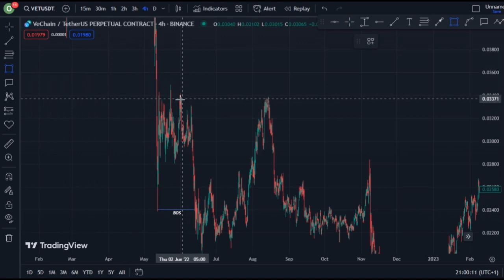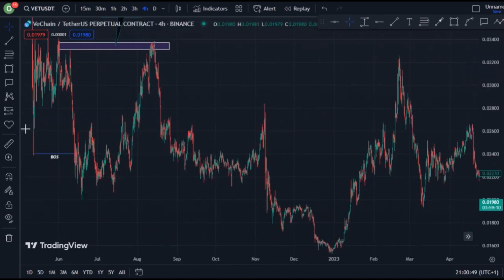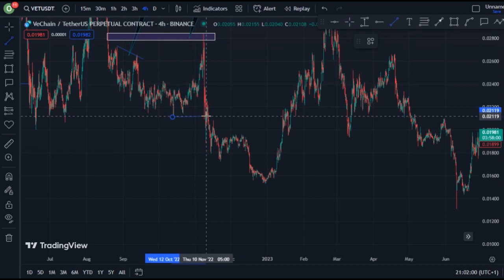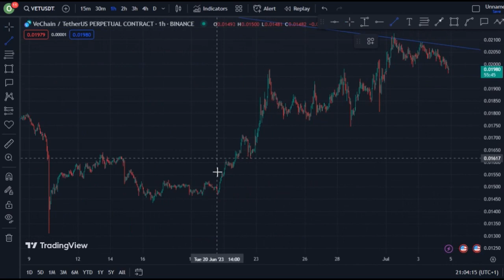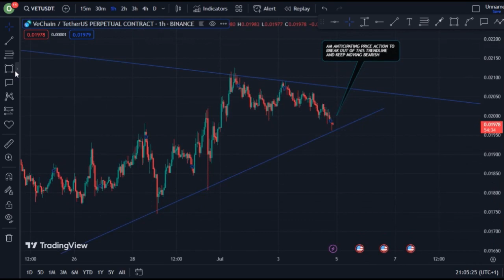REVEALING VECHAIN COIN TECHNICAL DAILY PRICE PREDICTION || VET CRYPTO NEWS UPDATE LIVE!